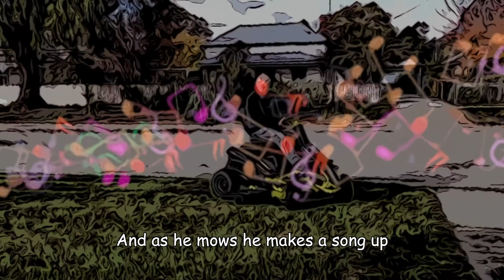IN THE COUNTRY